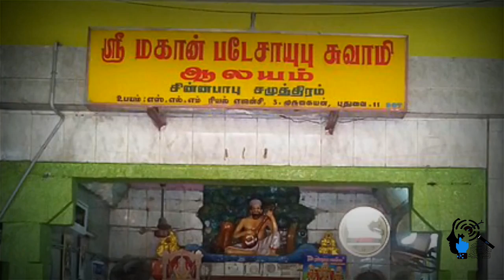Chinna Babu Samudram - Bade Sahib Jeeva Samadhi - PART 2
The Temple is located on the Puducherry - Villupuram highway ,3 Kms from Kandamangalam Bus Stop ,3 Kms from Chinna Babu Samudram Railway Station

Content Credits and Voice over By : S.Visalakshi.MBM.,MBA.,M.Phil.,

Founder: R.SelvaRaj. B.Tech.,M.E.,
Designed By: M.Swathika. B.Tech.,
Director : M. Abirami. B.Tech., MBA.,